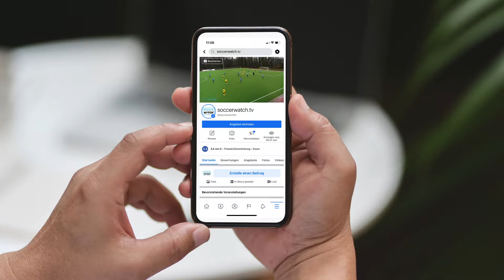Wir übertragen dein Spiel ohne Kameramann!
Ihr wollt die Spiele eures Amateurvereins wie in der Bundesliga live übertragen und euch die schönsten Tore und Szenen im Nachgang immer wieder anschauen können?

soccerwatch.tv ist die perfekte Lösung dafür! Mit unserem Full-HD-Kamerasystem könnt ihr mit eurem Verein Geld verdienen, den Klub digitalisieren und ihn so auch noch bekannter machen.💪

Bei uns bekommt dein Verein alles aus einer Hand! Die Spiele könnt Ihr online, per App und auch mobil einfach abrufen. Ob live oder als Highlight Clip - das entscheidet ihr.
Seid auch dabei - wir freuen uns auf euch!

Unser Rundum-Sorglos-Paket!
• Kostenlose Installation und Wartung
• Livestreaming in Full-HD
• Alle Spiel-Highlights auf Abruf über eure eigene Vereinsseite, angelegt auf unserer Homepage
• Ein selbstentwickeltes Coachingtool für die Teamanalyse
• Kommentatorentool um eure Spiele kommentieren zu lassen
• Die optimale Social-Media-Betreuung auf all unseren Kanälen
• Das größte Amateurportal Deutschlands, unser Mediapartner fussball.de, bindet eure Spiele außerdem regelmäßig auf seiner Homepage mit ein. Somit entsteht schnell ein deutlich erhöhter Bekanntheitsgrad für euren Verein
Nicht umsonst ist unser Claim

Haben wir euer Interesse geweckt? Meldet euch bei uns über unsere Social-Media-Kanäle, per E-Mail oder ruft uns an ( +49 201/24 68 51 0 ) und wir beantworten alle eure Fragen!

soccerwatch.tv. Deine Mannschaft – live.
Die Spiele Deines Vereins in bester Bildqualität.

Das Beste aus dem Amateur-Fußball - Die Spiele deines Vereins in bester Bildqualität bei: